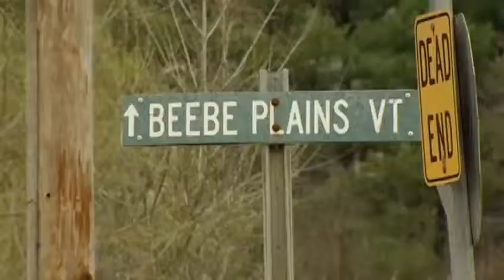Could proposed wind farm cost Vt. homeowners their drinking water?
One lane of Canusa Avenue sits in the tiny hamlet of Beebe Plain, Vt. The other side of the same road is in Canada; in Stanstead, Quebec.